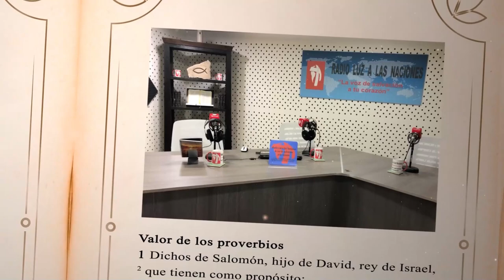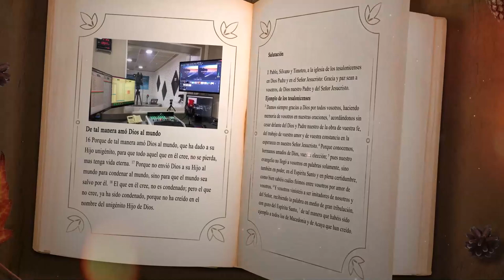DÍA 26 MARZO